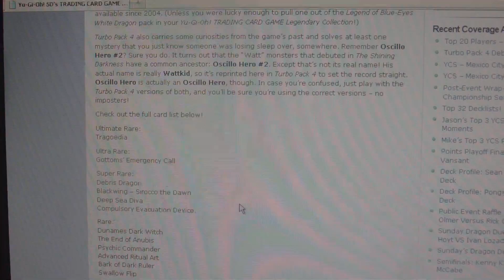TURBO PACK 4 CARD LIST